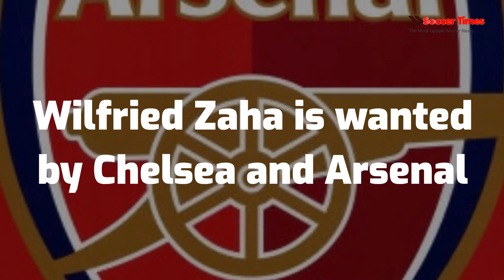Chelsea News I Wilfried Zaha is wanted by Chelsea and Arsenal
Wilfried Zaha is wanted by Chelsea and Arsenal.

Chelsea and Arsenal are interested in signing Wilfried Zaha before the Sept. 1 transfer deadline.

Zaha has three goals in three games this season. The Ivory Coast international has one year remaining on his contract and might be available for less than the £80 million Palace sought for him in 2019.

Arsenal are looking to replace Nicolas Pepe, who is on loan at Nice, with Wolves' Pedro Neto or Villarreal's Yeremi Pino.

Chelsea are in the head of the queue to replace Hakim Ziyech (to Ajax) and Callum Hudson-Odoi, according to The Guardian (to Bayer Leverkusen on loan.)

Pierre-Emerick Aubameyang is Chelsea's top target, therefore a deal for Zaha might be close.